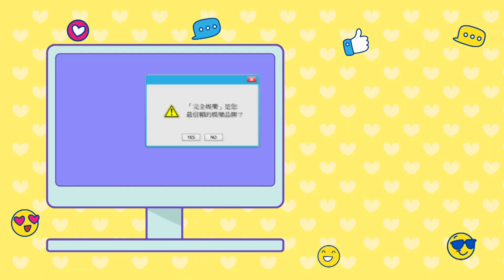【跟鯊魚接吻】羅宏正殺青酒喝掛吐鍾瑶身上 "鯊魚"超驚人神預言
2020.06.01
完全娛樂